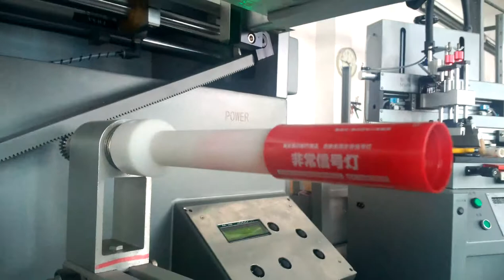signal lamps screeen printing